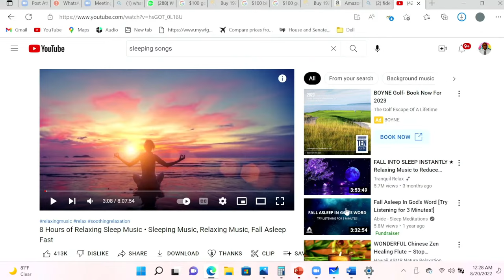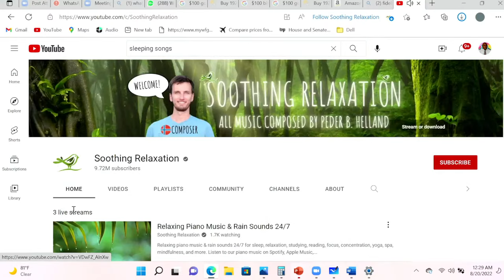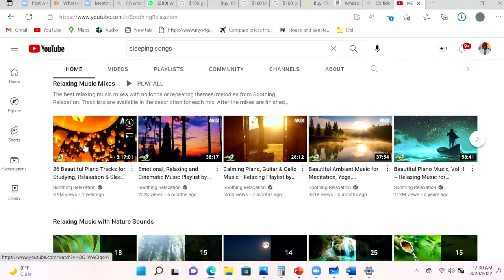Kijan Nou Ka Pwofite De Youtube